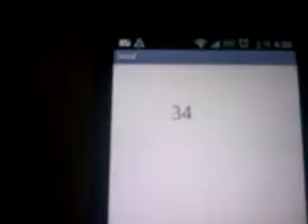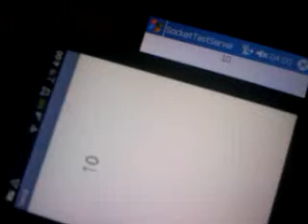" Android Phone " Connected to " Windows CE" Wireless